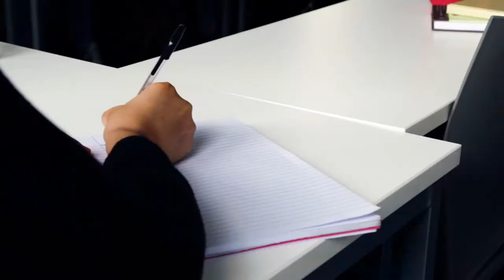The Gold Award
The Gold Award is a one-year personal and professional development programme that helps you to reflect on your experiences and develop the skills you are gaining from your co-curricular activities.

explore.gold/goldaward